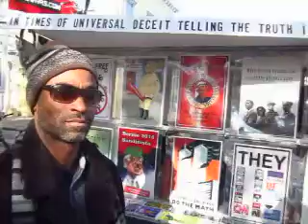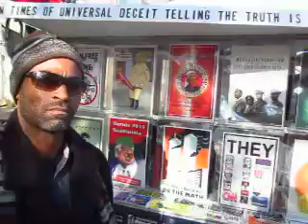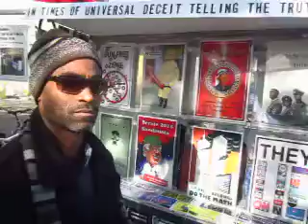Detriot Resident Talks Lead In Water Gets Schooled On Fluoride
He kept saying that they use it to treat the water, which is not true. It's the only ingredient that is put it water that does not treat it.